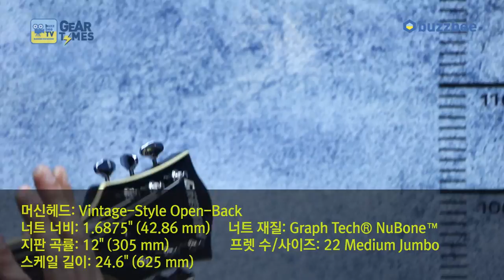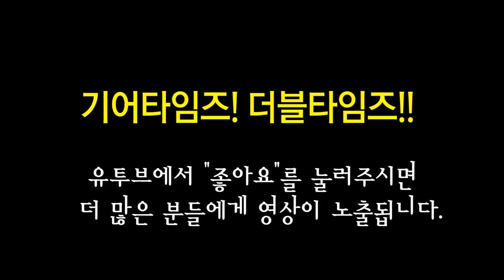그레치 Gretsch 일렉기타 G5422T Electromatic